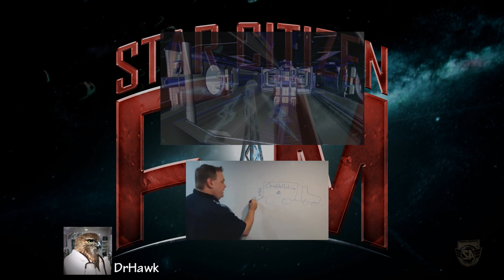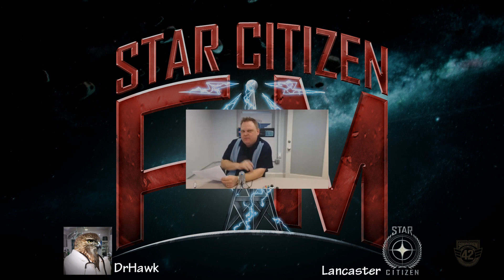Star Citizen FM Episode 3 - Wingmans Hanger Review, Interview with Lancaster, DEATH...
The Third episode of Star Citizen FM! This is a fan based show covering the game made by Chris Roberts and the fine folks at Cloud Imperium Games.

In this episode I recap the latest episode of Wingmans Hanger, Interview Lancaster and talk about Death...

Music used - Perfect Dark Training, which belongs to Rare entertainment.

Metal Gear Awesome 2 - Made by Egoraptor

Tribes sound effects - Hi Rez Studios